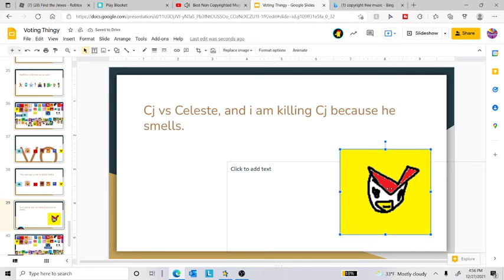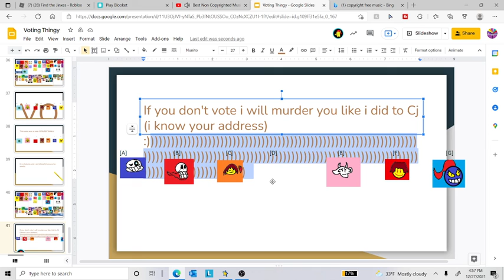Voting thingy 12: Cj is green for some reason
0:00 intro
0:10 results
1:06 voting